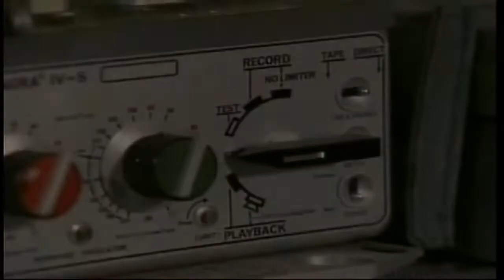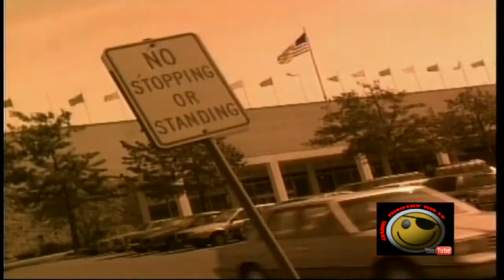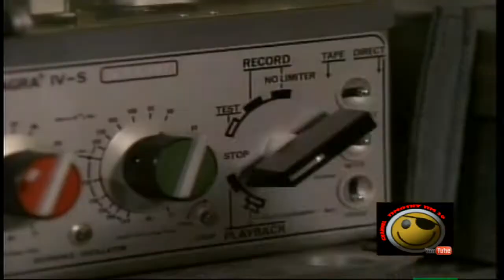The Dead Milkmen Punk Rock Girl 1986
rock n punk